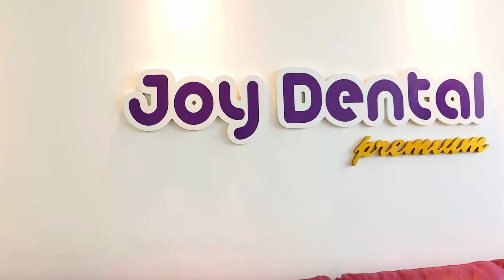KECIL-KECIL JAGO SIKAT GIGI!! FT. TK ISLAM AL-AZHAR YOGYAKARTA